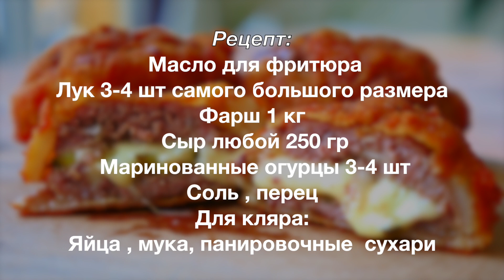Котлеты с Сыром В Луковом Кольце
Котлеты сочные, огурчики добавляют контраст вкуса и делают их еще сочнее. Знаю жирно, но как же вкусно:)
Рецепт:
Масло для фритюра
Лук 3-4 шт самого большого размера
Фарш 1 кг
 Сыр любой 250 гр
 Маринованные огурцы 3-4 шт
Соль , перец
Для кляра:
Яйца , мука, панировочные  сухари
МОИ ПЛЕЙЛИСТЫ:
1) Сладкие блюда. Тортики, Десерты и Разные Сладости.  Вы их просто полюбите и будете всегда готовить:

Просто  попробуйте.